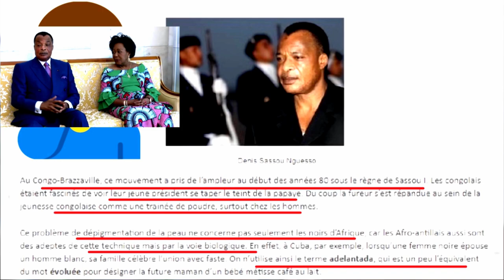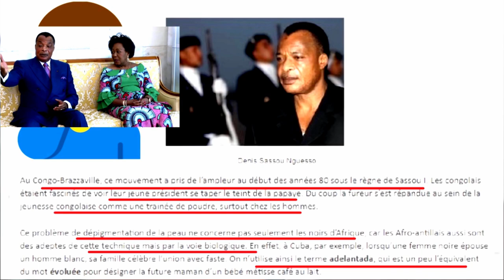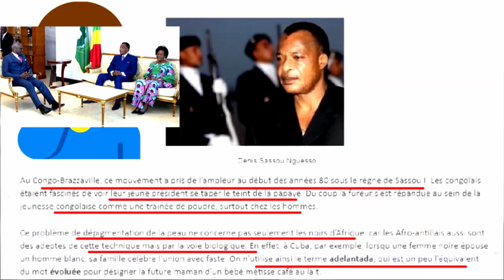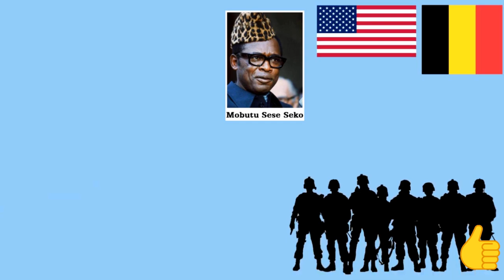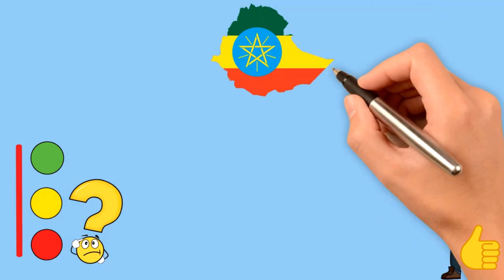CA SENT LA FIN DU CALVAIRE POUR MME ANTOINETTE TCHIBOTA ALIAS MME SASSOU ET POURQUOI?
Ne lâchons rien ❤❤❤ Sassou Nguesso est fini, il va tomber ❤❤❤ Soutenez la libre et vraie résistance.  Toko longa
Congo-Brazza bientôt libéré par ses dignes fils.